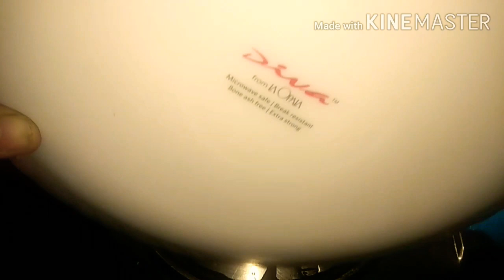EGGLESS MALAI CAKE IN KADAI,NO CURD#Atpiyali'skitchen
Eggless Malai cake, No oven dudh malai cake ,Eid special Dessert,no need to use measuring spoons and cups